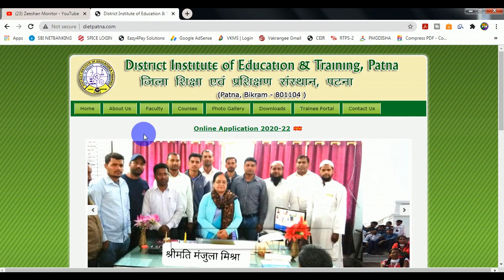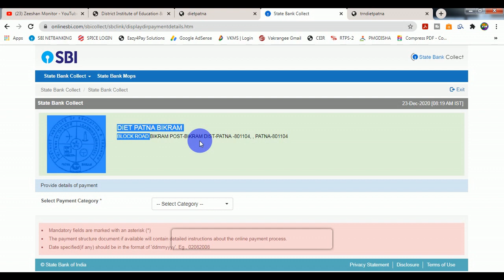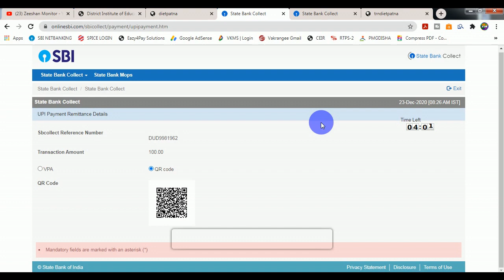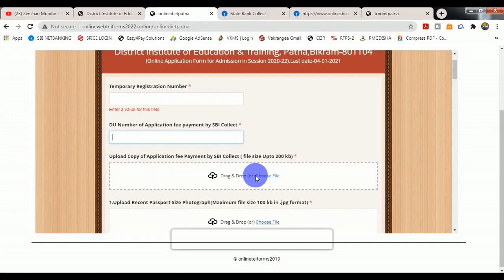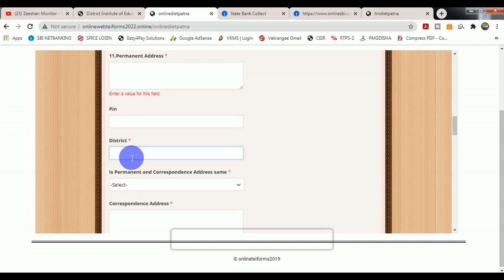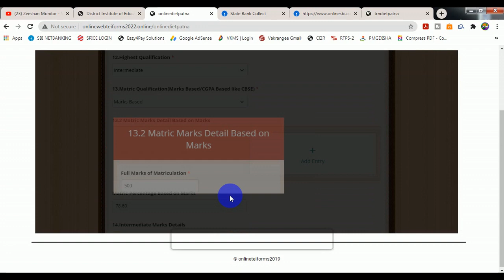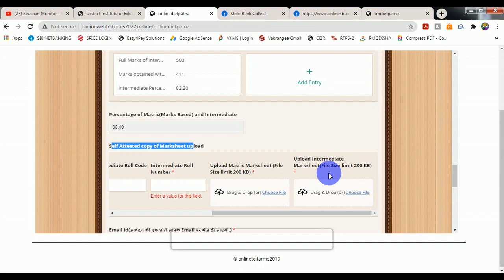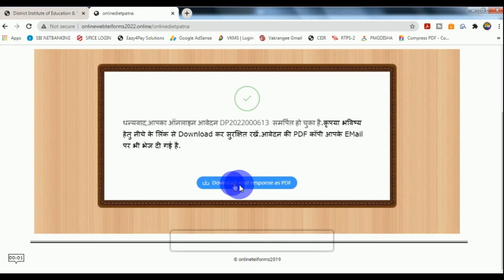DIET Patna | How to apply d.el.ed diet patna | 2020-2022 | Bihar DELED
DIET Patna | How to apply deled diet patna | 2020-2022 | Bihar DELED |

THANKS FOR WATCHING